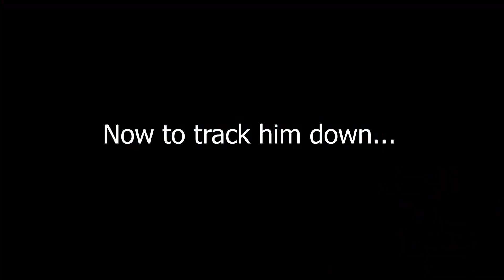Sniping an Ironman Enderman Macroer In Hypixel Skyblock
Sniping an Enderman Macroer on the Hypixel Skyblock end lobby with the glitched dungeon item "Healing Bow". Special thanks to OpLife for finding this macroer. If you see any macroers u want me to snipe, /msg supuh in game and tell me. Thanks!